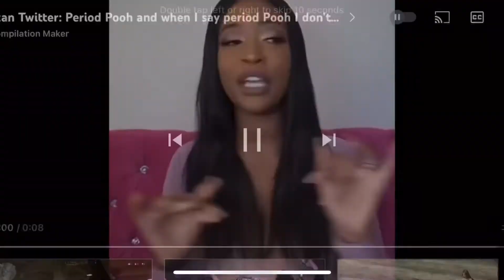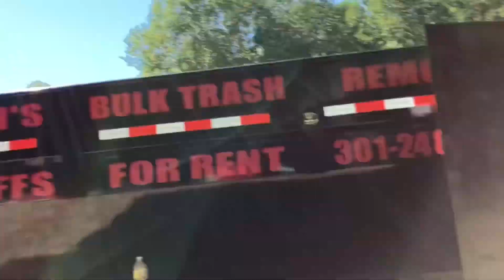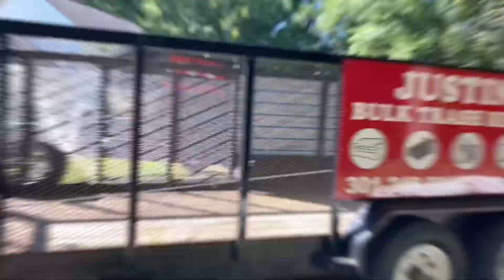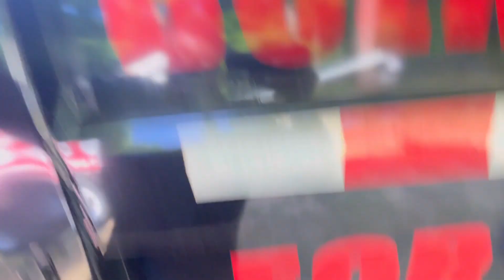Demolition In Junk Removal (Ep 122.)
In this segment you'll see the JBT Gang, work on a demolition project in Upper Marlboro, MD.  It took us about 5 hrs, but it was well worth it!

This was a 1,600.00 job to demo and take away!